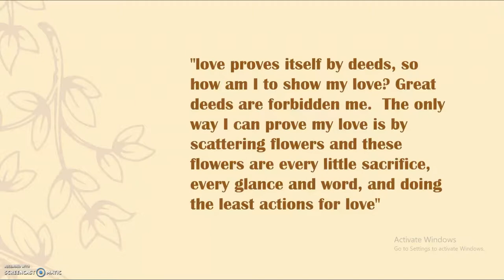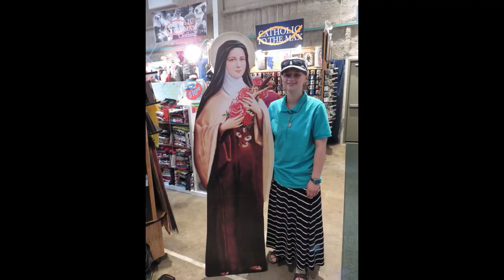The Best Path to Heaven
Let Jesus carry you to the heights of holiness.
In honor of St. Therese's feast, Oct. 1 (sorry it's late.  technical problems).  Celebrate the Old Calendar Feast of Oct. 3.

BOOKS:
33 Days to Merciful Love and 33 Days to Morning Glory by Fr. Michael Gaitley
Everything is Grace by Joseph Schmidt
My Sisters the Saints by Colleen Carroll
I Believe in Love by Fr Jean C J D'Elbee
Story of a Soul by St. Therese herself